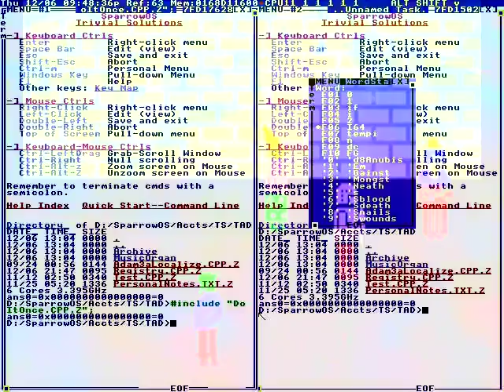Have a nice day.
Okay, its actually very simple.